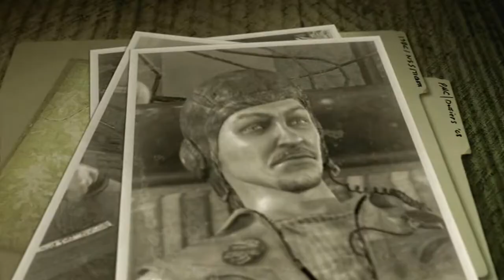Mercenaries 2 Trailer 1 (HD).wmv